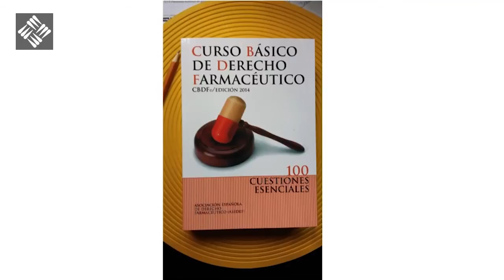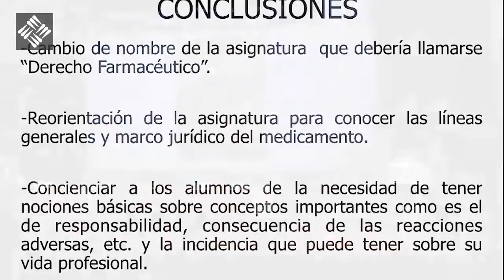II Encuentro de Asociaciones Profesionales Farmacéuticas - Mariano Avilés